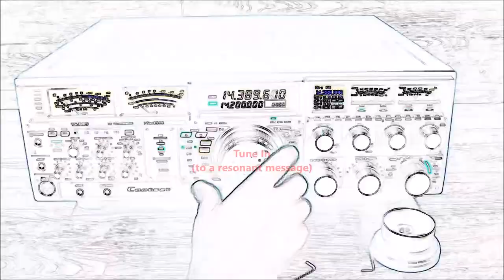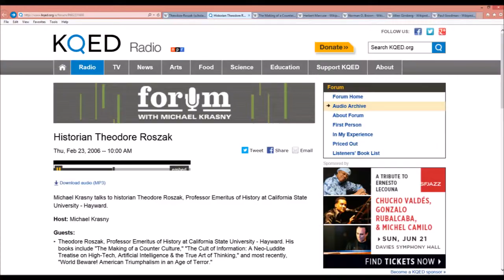Roszak Narrative Making of Subcultures Can't You Hear Me Knocking Rolling Stones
This video collage examines subculture formation through the lens of Theodore Roszak’s classic 1968 book, The Making of a Counter Culture which gives a lot of intellectual credit to Hubert Marcuse, Norman O. Brown, Allen Ginsberg, Allan W. Watts and Paul Goodman. The rocking Rolling Stone song “Can’t You Hear Me Knocking?” from the 1971 Sticky Fingers album is available on iTunes, Amazon and elsewhere (Keith Richards/Mick Taylor on guitars, recently deceased Bobby Keys on the saxophone).

(Text) Alienation (from the surrounding culture)
(Text) Tune In (to a resonant message)
Please tell somebody when it’s overwhelming! It’s not about you anyway. It’s about God!
(Text) Turn On (engage with kindred spirits)
(Text) Lift Off
(Text) 1962 Atmospheric Atomic Test
(Text) Drop Out (from a previous mindset)
Shangri-La.
Shangri-La.
This is more sympathetic, in a way, to the AI (artificial intelligence) than the people who have created it.
Did anyone ever teach you that it’s rude to text at the table?
(Text) Educomp smartclass. Educomp is India’s largest education company.
One day all schools will teach this way. Educomp smartclass.
(Text) Globally Coming Together with Simultaneous Fragmentation
(Text) Internatioinal Herbert Marcusse Society
(Text) In Memoriam Norman O. Brown
(Text) Allen Ginsberg
(Text) Allen W. Watts
(Text) Paul Goodman
(Theodore Rosak, Author) Indeed you find extreme examples
(Text) Interpol, 100 Years of International Police Cooperation